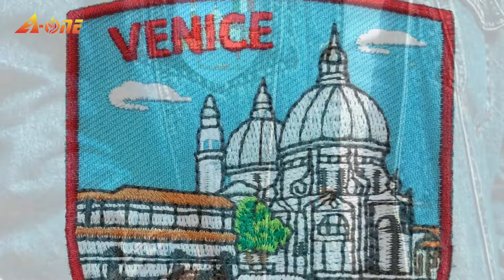Traveling to Venice, Italy. A-ONE Embroidery Patch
Venice is a city in northeastern Italy and the capital of the Veneto region. It is built on a group of 118 small islands that are separated by canals and linked by over 400 bridges. The islands are in the shallow Venetian Lagoon, an enclosed bay lying between the mouths of the Po and the Piave rivers (more exactly between the Brenta and the Sile). In 2020, 258,685 people resided in the Comune di Venezia, of whom around 55,000 live in the historical city of Venice (centro storico). Together with Padua and Treviso, the city is included in the Padua-Treviso-Venice Metropolitan Area (PATREVE), which is considered a statistical metropolitan area, with a total population of 2.6 million.

The Venice Italy landmark Applique Patch are great gifts to introduce your favorite country to your family and friends, making this gift extra meaningful!
Embroidery Patch can be used as a collection of countries you have visited. Choose your favorite Embroidery Patch. Make it the most special souvenir of your life!